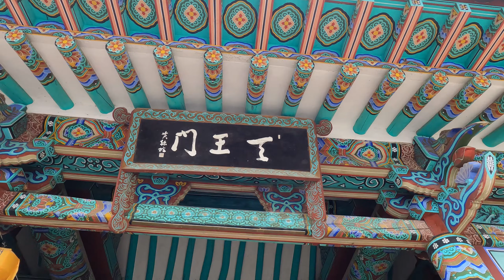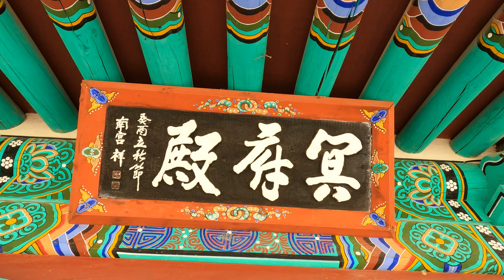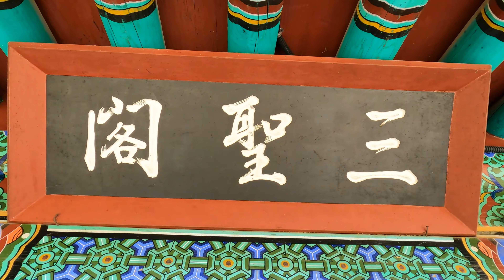108 사찰 순례 - 논산 관촉사(17번째) Gwanchoksa Temple in Korea 灌燭寺 韓国の古刹名刹(お寺) Korean Buddhist temples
관촉사灌燭寺는 충청남도 논산시 은진면 반야산에 있는 고려전기 승려 혜명이 창건한 사찰이다.

주소: 충남 논산시 관촉로1번길 25

This channel will introduce Korean cityscape and scenery.
Please enjoy the beautiful scenery of Gwanchoksa Temple(관촉사) with 5K video.

Gwanchoksa Temple is located in Banyasan Mountain, Nonsan-si, Chungcheongnam-do.

Gwanchoksa temple enshrines a Seokjomireukbosalipsang Buddha(석조미륵보살입상), which was built over the course of 38 years, beginning in 967 during the Goryeo period.

This Buddha statue, widely known as ‘Eunjimireuk Buddha,’ is the largest stone Buddha in Korea. (body length of 19m, a circumference of 9.2m, an ear length of 2.7m, a length of 1.8m between the eyebrows, and the width of the large gat(Korean traditional hat made of bamboo and horsehair) is 3.3m)

Seokjomireukbosalipsang Buddha is Treasure No. 218. Also, there is Treasure No. 232 stone lantern(석등).

Date recorded: Jun, 2021